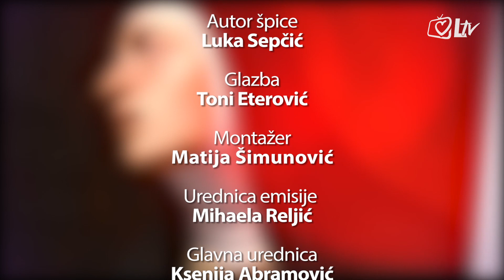Katolički kalendar 6.9.2016. - Sveti Zaharija